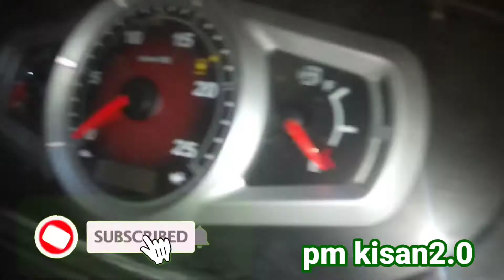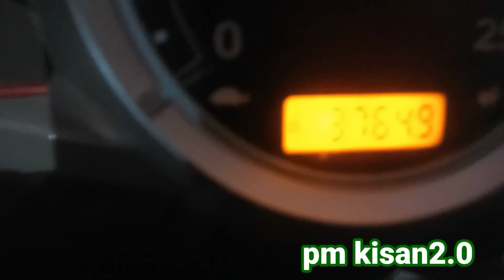किसान ने क्यो बताया महिंद्रा ट्रैक्टर को सबसे अच्छा Mahindra Best Tractor Mahindra Yovo 575 Di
🎤My Mic
📱My mobile किसान ने क्यो बताया महिंद्रा ट्रैक्टर को सबसे अच्छा Mahindra Best Tractor Mahindra Yovo 575 Di

Share Om This video (WhatsApp group Facebook Twitter Instagram YouTube Google+ Etc)